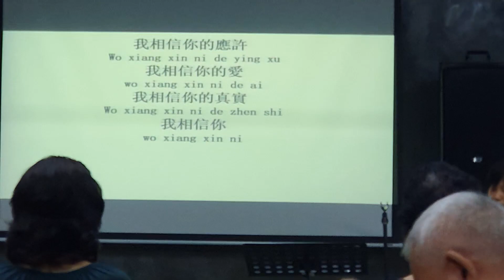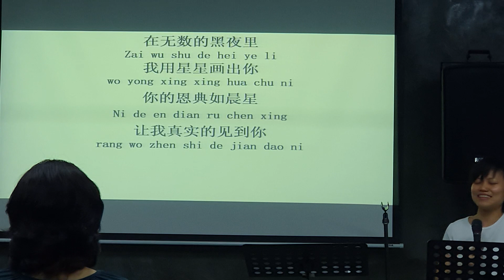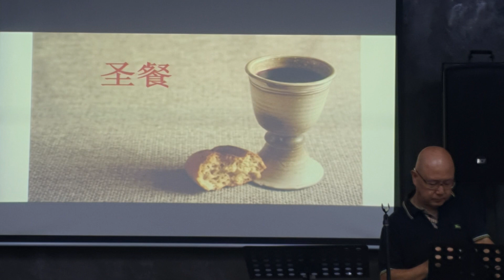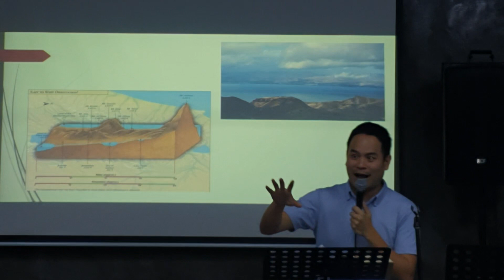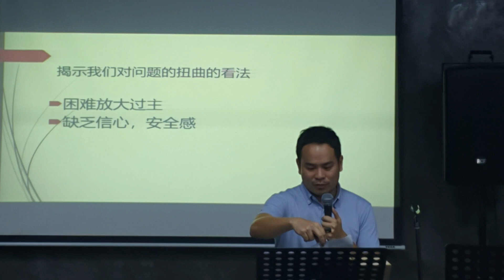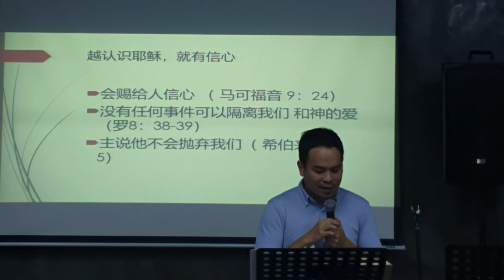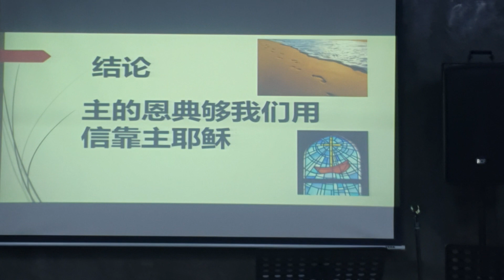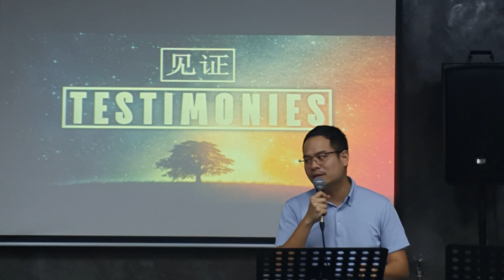tNCC Chinese Service | 2 July 2023